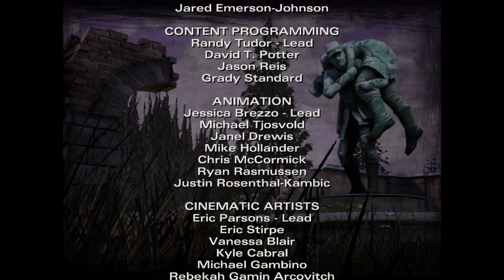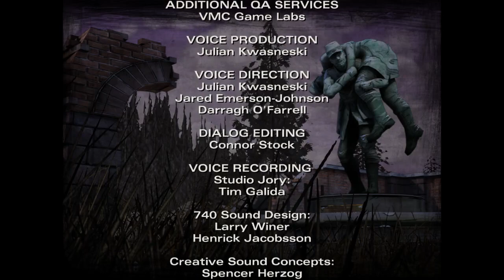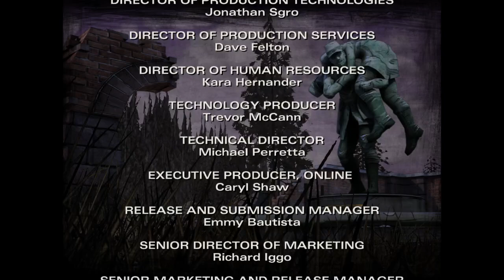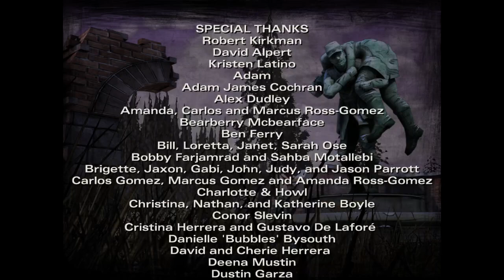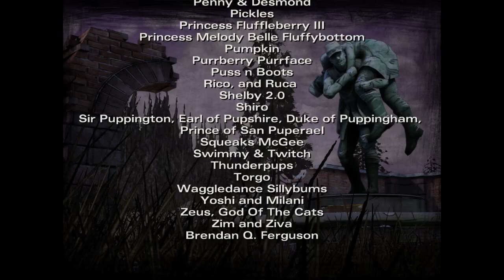Is Sarah Alive? | Telltales Walking Dead [S2E4]